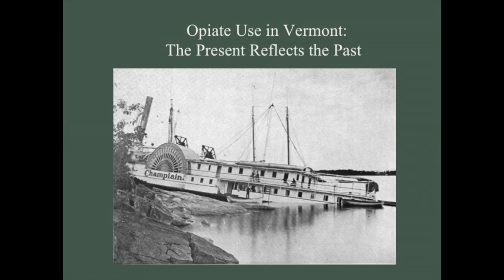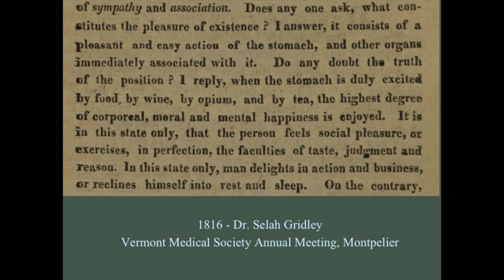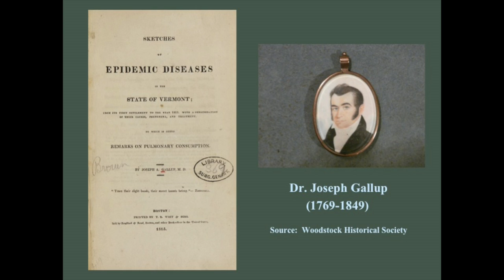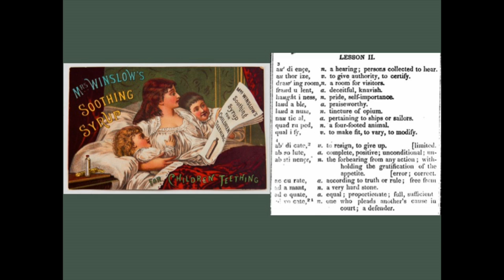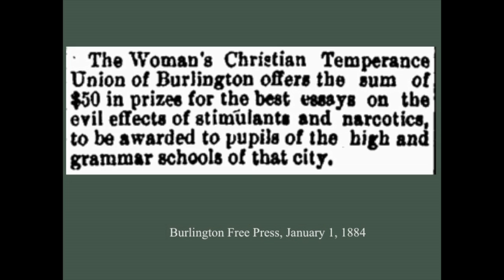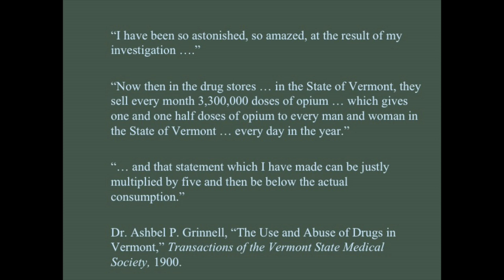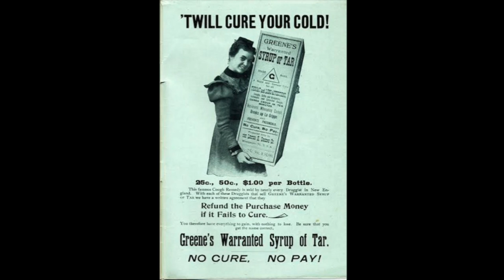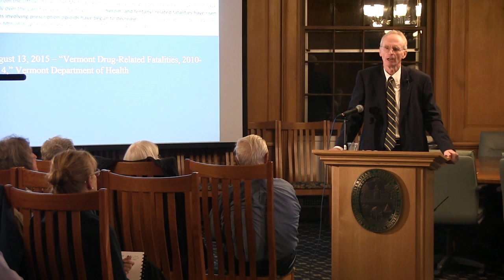Opiate Use in Vermont: The Present Reflects the Past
Vermont had a raging problem with the abuse of opium, morphine, and heroin by the end of the nineteenth century. This story occurred in the context of the state's involvement with temperance and early adoption of prohibition in 1852. Gary Shattuck is a former federal prosecutor who specializes in researching and writing about historical events utilizing period legal documents.

Sam B. Hand Memorial Lecture. Samuel B. Hand was a universal scholar, a historian, political scientist a founding member of the Center for Research on Vermont and former Director of the Vermont Historical Society. This is the first in an annual lecture series given in his honor.